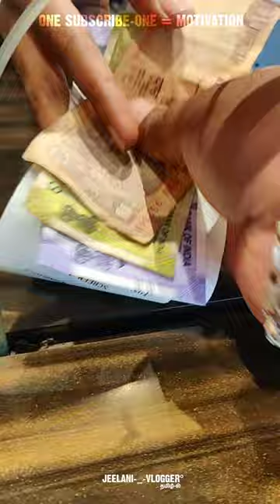Theni - Vetri Cinemas🎞️ ~ வாரிசு Movie Review✨️|| JEELANI VLOGGER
‎@JEELANI VLOGGER

'sMindVoice